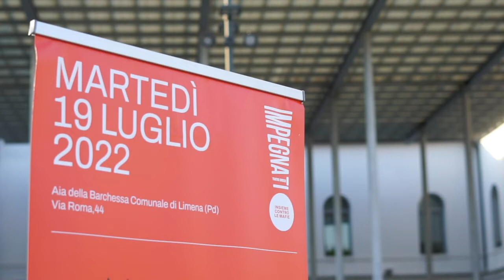Impegnati di Teatro Bresci_19 luglio 2022 Nicola Gratteri nostro ospite + spettacolo "Borsellino"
19 luglio 2022
In occasione del trentesimo anniversario della strage di via D'Amelio il dott. Nicola Gratteri, Procuratore della Repubblica di Catanzaro, ospite di Teatro Bresci all'interno del progetto IMPEGNATI.
Dialogano con Gratteri Anna Tringali di Teatro Bresci, direttrice artistica del progetto IMPEGNATI, e Monica Andolfatto, giornalista.

A seguire lo spettacolo "Borsellino" di e con Giacomo Rossetto.
Per l'occasione lo spettacolo è stato tradotto in simultanea in LIS.

Evento organizzato da Teatro Bresci all'interno del progetto IMPEGNATI, sostenuto da Fondazione Cassa di Risparmio di Padova e Rovigo, Comune di Limena e La Meccanica srl.

Video Claudia Sferrazza
Foto Francesco Reffo
Grafica Bruno Bizzotto